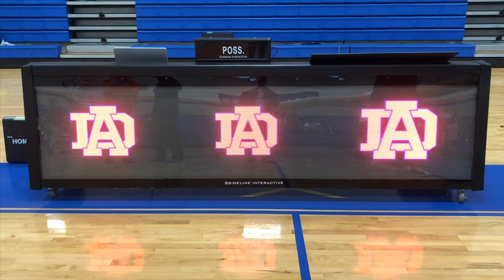Athens Drive Digital Scorers Table